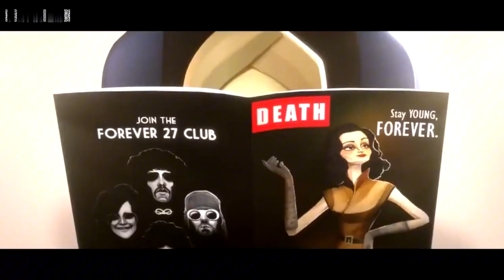女子为了变漂亮，先从百米高楼跳下，然后又花费10亿美金改头换身 【Hooyoh】